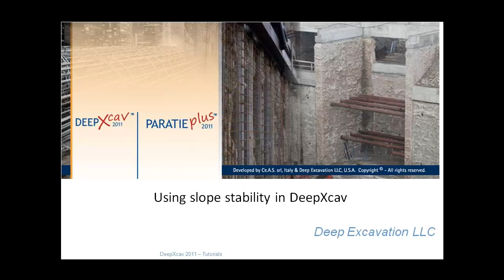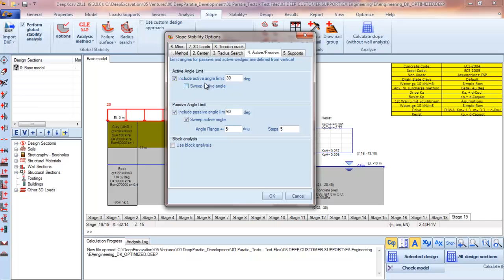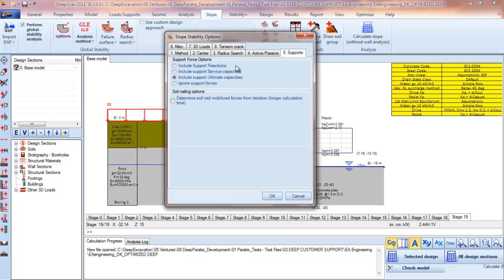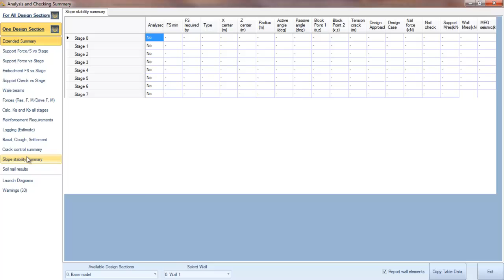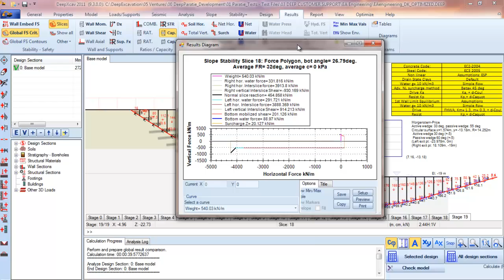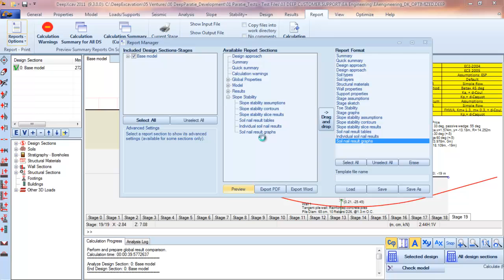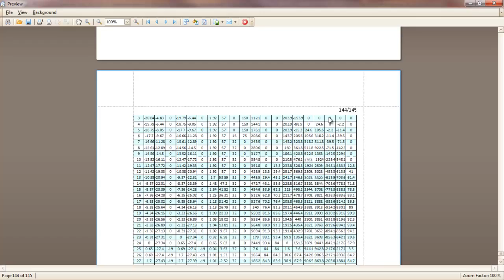Using Slope Stability in DeepXcav software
In this video we show how to use Slope Stability in  DeepXcav  - a great software for deep excavation and shoring design.